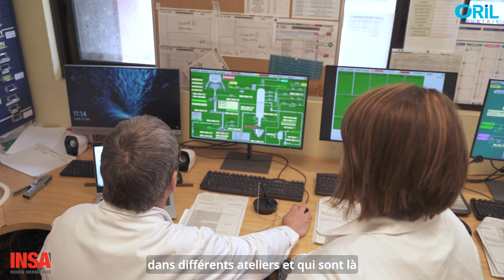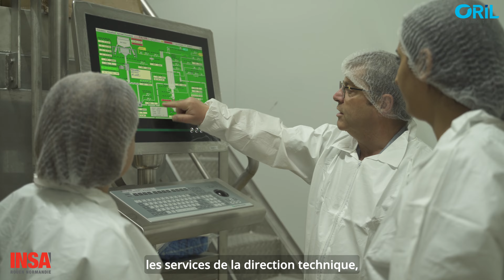INSA Portrait Diplomés Oril Industrie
Découvrez le portrait d'Hélène Leplanquais, manager du pôle projets amélioratifs au sein de la direction de production chez Oril depuis 10 ans et diplômée INSA Rouen Normandie en Chimie et procédés.

Découvrez en images, l'activité d'Oril ainsi que les missions et les avantages du poste.